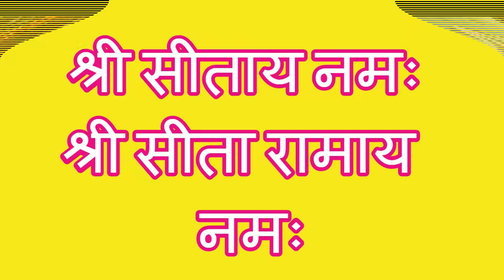2 मई 2020 सीता नवमी का महत्व, कथा, पूजा विधि/मिलेगा महान दान और तीर्थदर्शन का फल। Sita Navami 2020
2 मई 2020 सीता नवमी का महत्व , कथा, पूजा विधि / मिलेगा महान दान और तीर्थदर्शन का फल। Janki Jayanti 2020
सीता नवमी मिथिला के राजा जनक और रानी सुनयना की बेटी और अयोध्या की रानी देवी सीता के अवतार दिवस के रूप मे मनाया जाता है, इसे जानकी नवमी भी कहा गया है। माता सीता के पति भगवान राम का अवतरण दिवस एक महीने पहिले चैत्र शुक्ला नवमी या राम नवमी के दिन मनाया जाता है।

देवी सीता का जन्म पुष्य नक्षत्र के दौरान हुआ था। सीता का अर्थ हल चलाना है। विवाहित हिंदू महिलाएं अपने पतियों के लम्बे जीवन तथा सफलता के लिए देवी सीता की पूजा करती हैं। पौराणिक शास्त्रों के अनुसार पुष्य नक्षत्र के मध्याह्न काल में जब महाराजा जनक संतान प्राप्ति की कामना से यज्ञ की भूमि तैयार करने के लिए हल से भूमि जोत रहे थे, उसी समय पृथ्वी से एक बालिका का प्राकट्य हुआ।

Kindly watch my this video and share ur comments with me. This is my small effort to spread our Indian culture and sanskriti in India. Please give me ur blessings for this deed.

  Thanks a lot,
  Jyoti Goenka